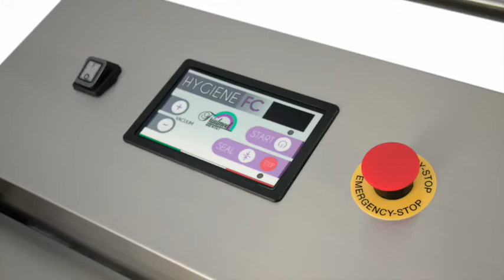Friulmed Hygiene FC video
Disposal of incontinence waste in hospitals and nursing homes, together with PPE clothing in pharmaceutical environments.